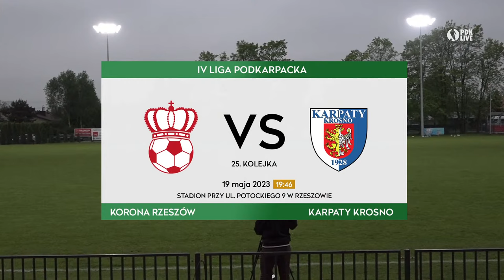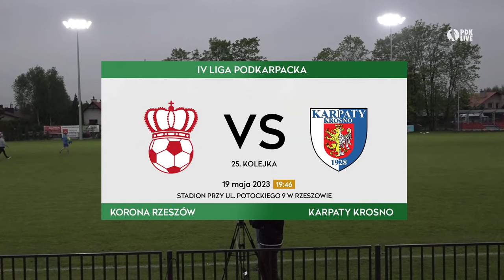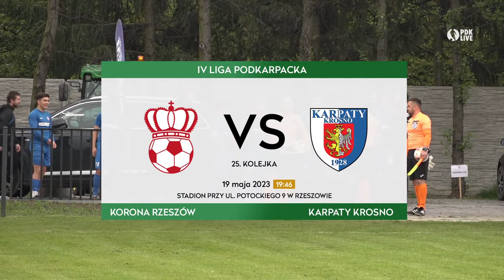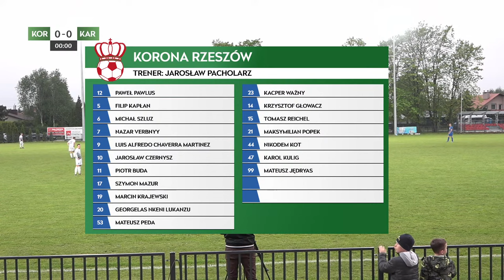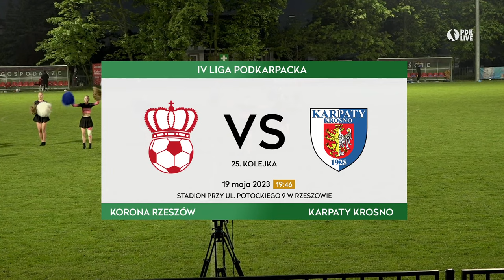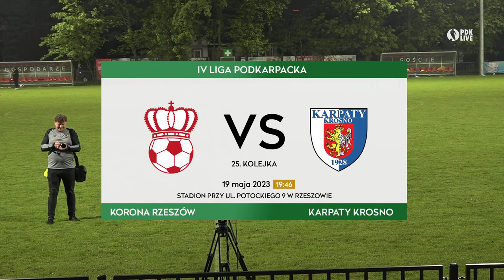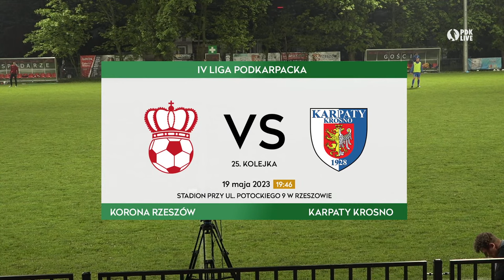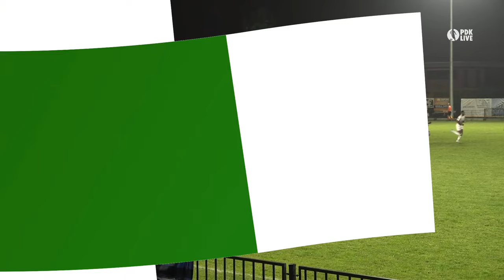4 liga podkarpacka: Korona Rzeszów - Karpaty Krosno [TRANSMISJA NA ŻYWO]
Transmisja na żywo z meczu 28. kolejki 4 ligi podkarpackiej pomiędzy Koroną Rzeszów a Karpatami Krosno. Początek spotkania w piątek 19 maja o godz. 19:46. Oglądajcie LIVE!!